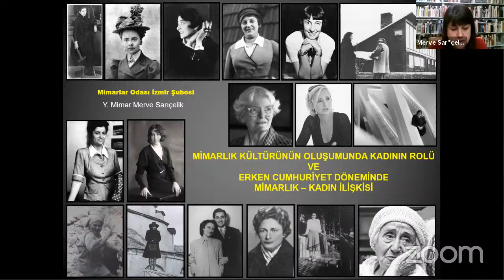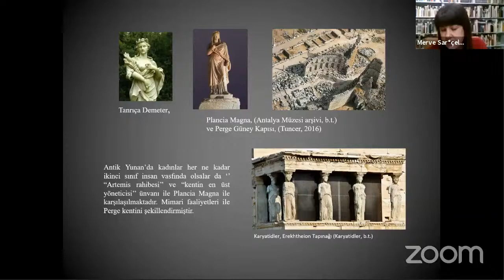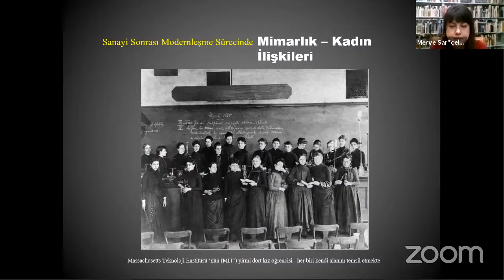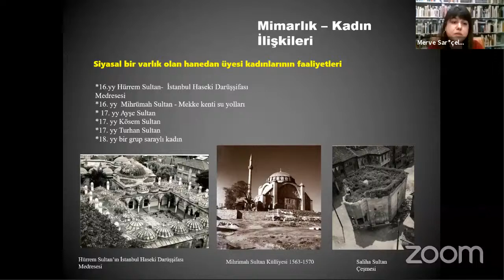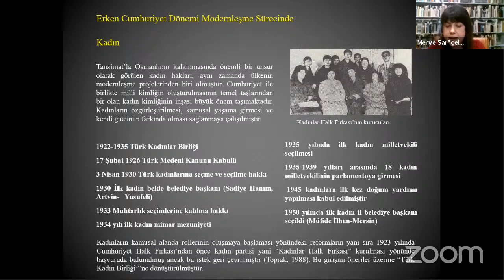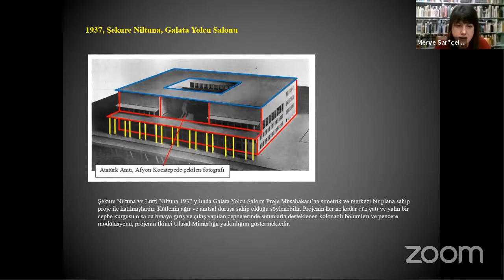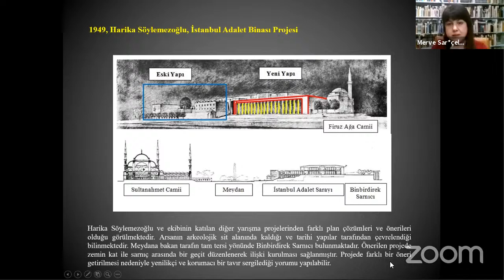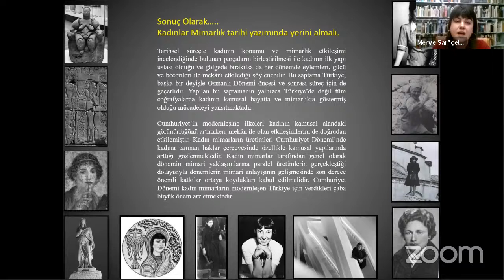Mimarlık ve Kadın Toplantıları Serisi -1